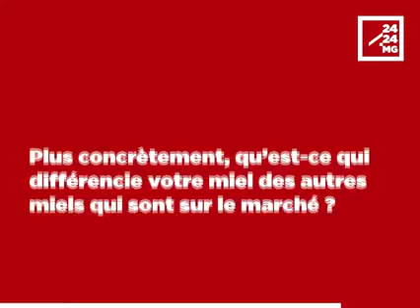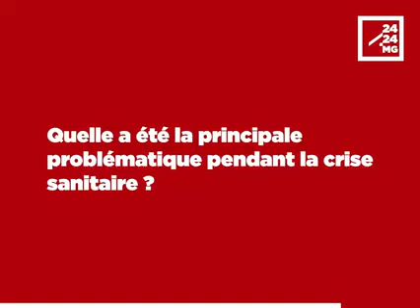GAEL HANKENNE, APICULTEUR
– « Le miel malgache est extraordinaire mais est menacé par la disparition de biodiversité »

Le miel malgache est, selon les spécialistes, l’un des meilleurs miels au monde. Mais comme cette qualité est très dépendante de la biodiversité, la destruction de l’environnement constitue une réelle menace. Gael Hankenne, producteur et exportateur de miel, évoque la problématique de la filière apiculture et donne des pistes de solution pour son développement.